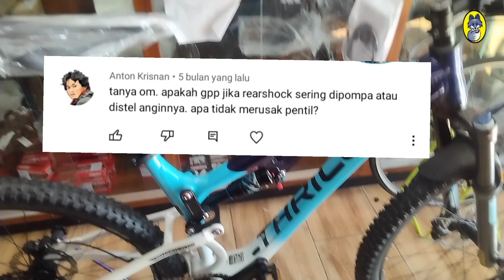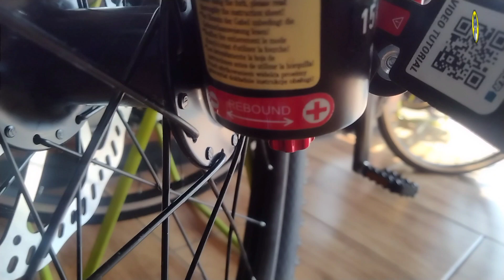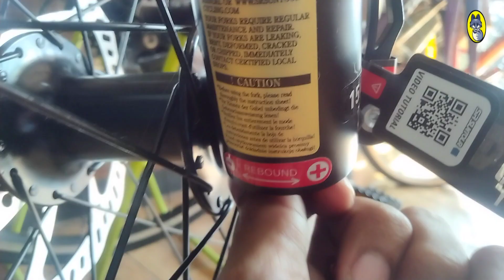Ini Yang Terjadi Jika Sering kompa Shock Air Suspensi sepeda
promosi discon yuk belanja sekarang

DAFTAR DISINI BIAR DAPAT CUAN

BUAT WEB JUALAN KLIK

MAU BELI DOMAIN MURAH KLIK DISINI !!

semoga bermanfaat thank you